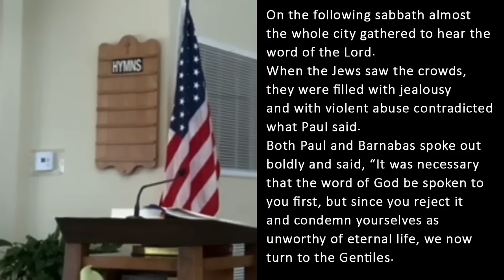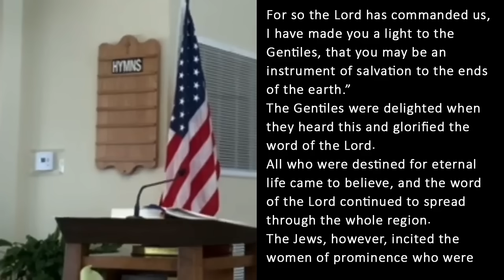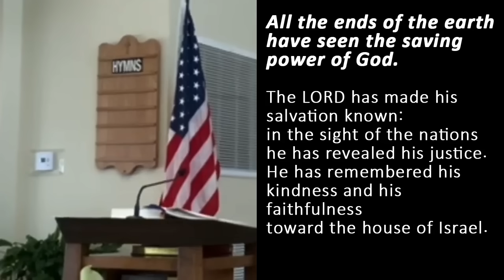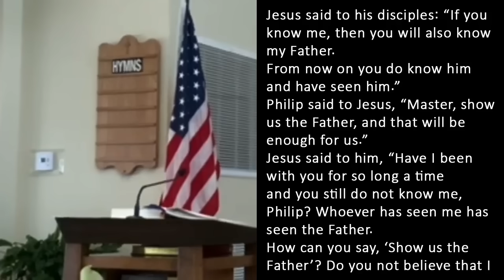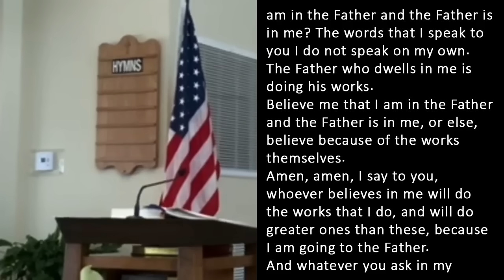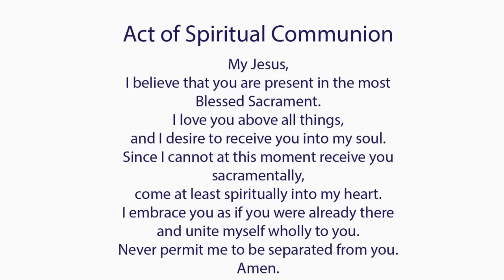Catholic Mass Today I Daily Holy Mass I Saturday April 27 2024 I English Holy Mass I 5.00 AM